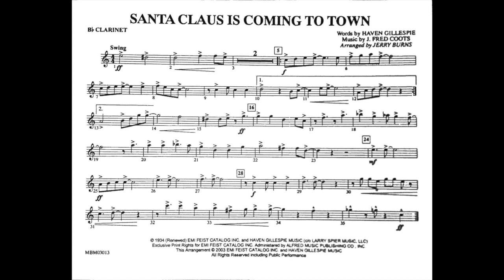Santa Claus Is Comin' To Town - Clarinet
Practice file for clarinets